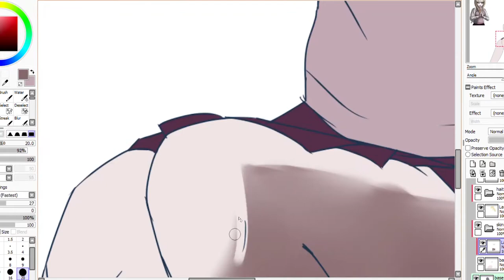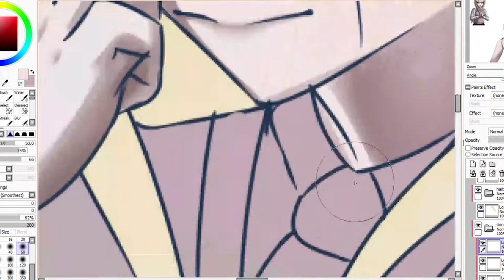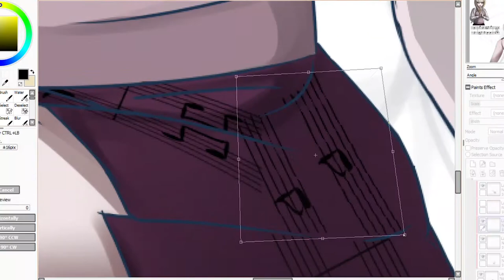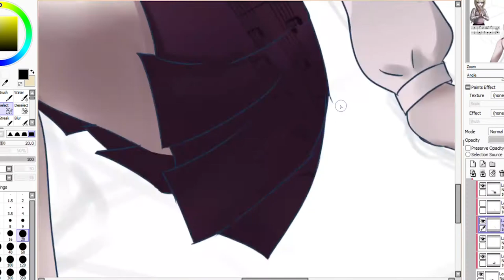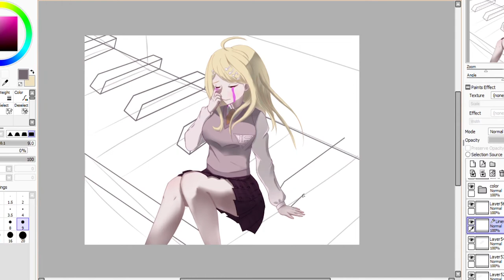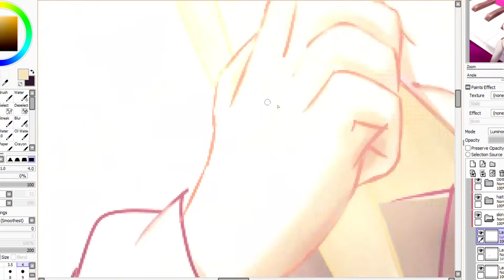Kaede Akamatsu Danganronpa V3 Speed paint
V3 is depressing. I miss the Piano Freak.
 Anyhow

Time taken
6hrs

Game:
Danganronpa V3